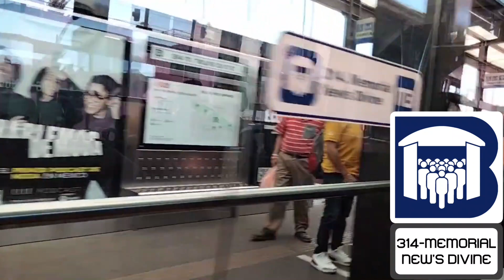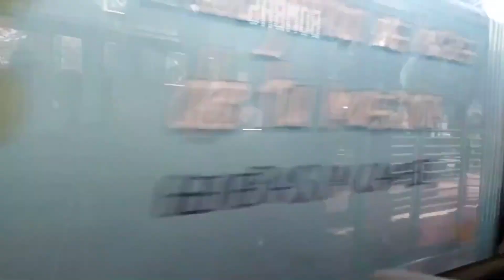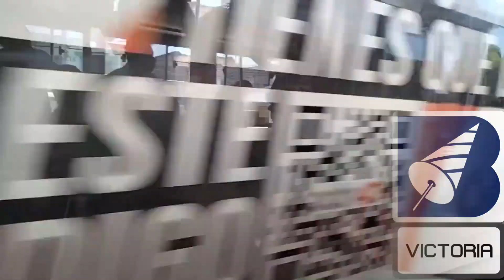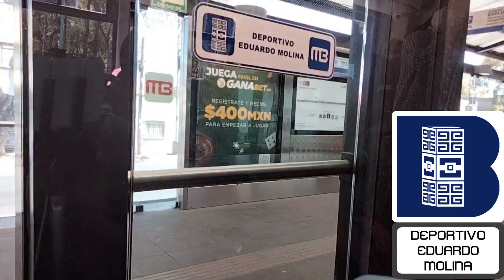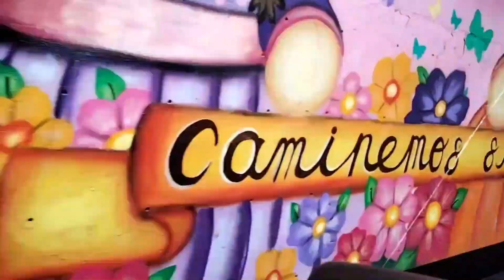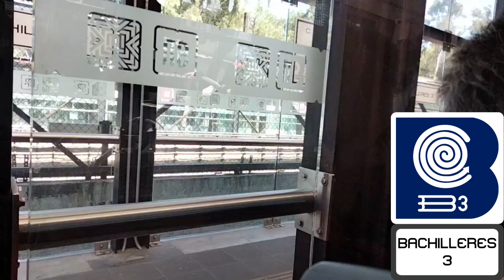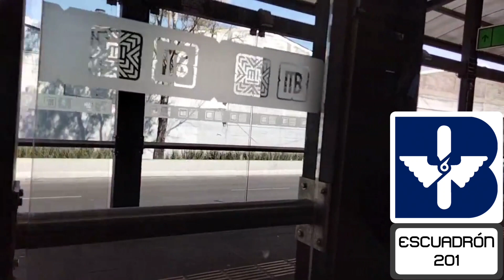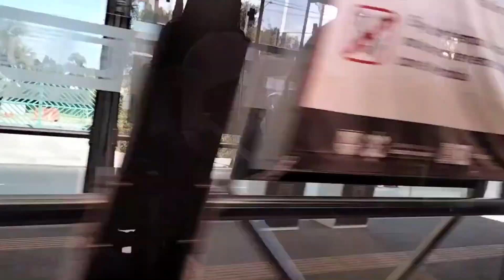Metrobús | Línea 5 (Río de los Remedios - Las Bombas)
Trayecto a bordo de la unidad 626 de CITEMSA entre Río de los Remedios y Las Bombas